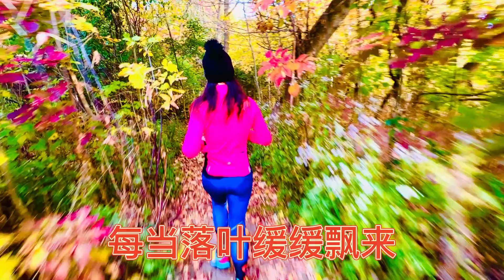bob hunter trail run